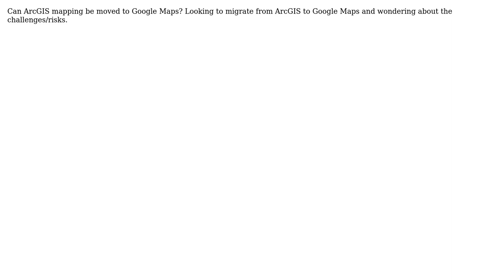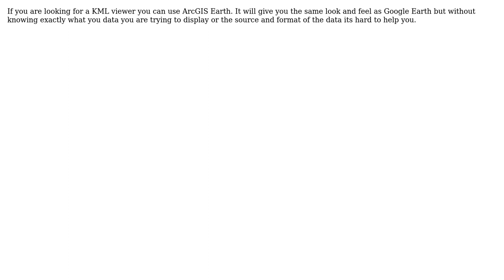GIS: ArcGIS to Google Maps (2 Solutions!!)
GIS: ArcGIS to Google Maps

With thanks & praise to God, and with thanks to the many people who have made this project possible! | Content (except music & images) licensed under CC BY-SA | Music | Images & others | With thanks to user Nahas user GIS Novice user GIS Joe user Adam Kara and the Stack Exchange Network Trademarks are property of their respective owners. You are responsible for your own actions.